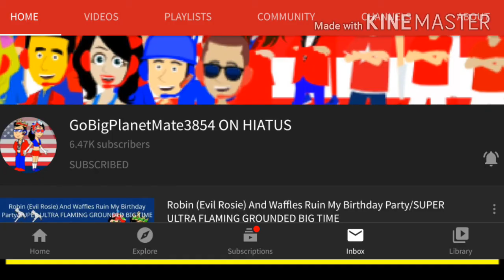SAD NEWS: GoBigPlanetMate3854 was on hiatus!